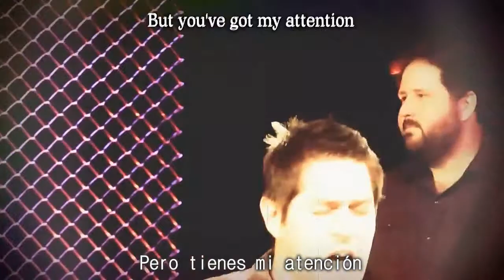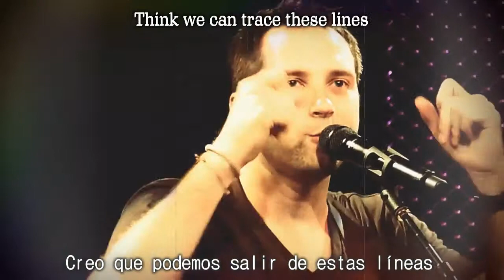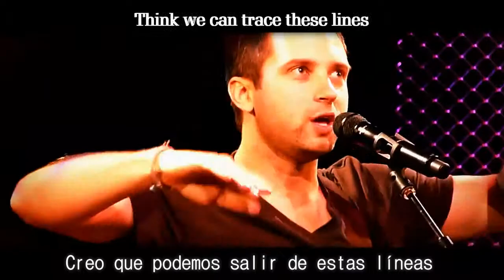[Live] Brandon Heath - Sore Eyes SubEspañol [E-SP]